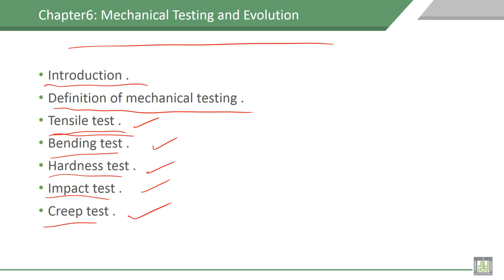Material Science - 1 | C6-L1 | Chapter contents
Explain the outline of  chapte6, Mechanical Testing and Evolution